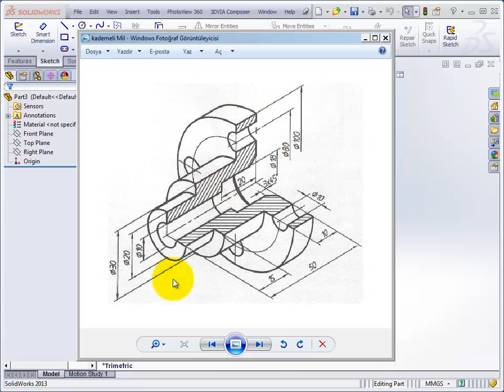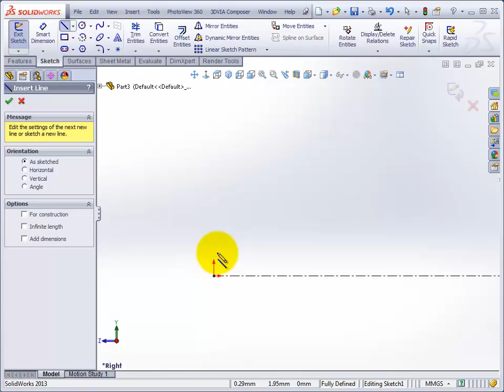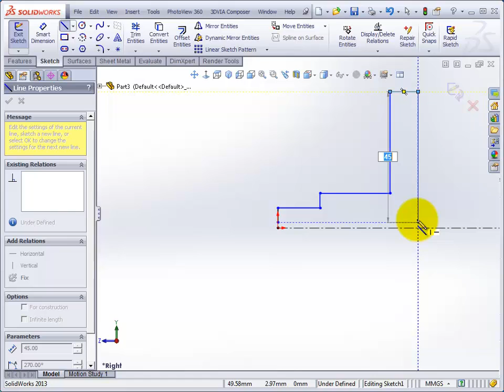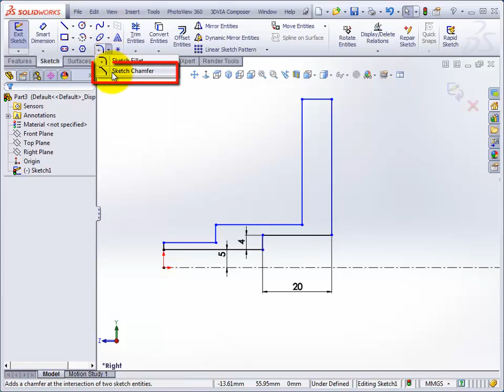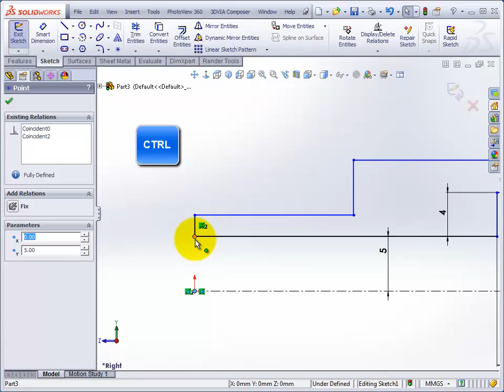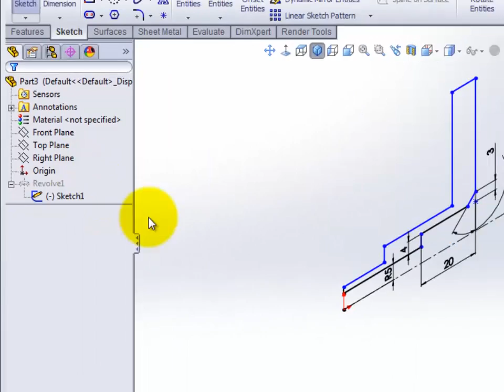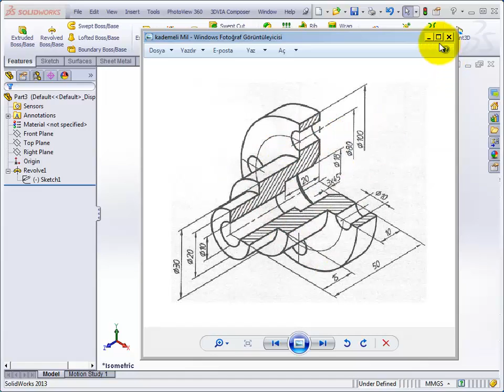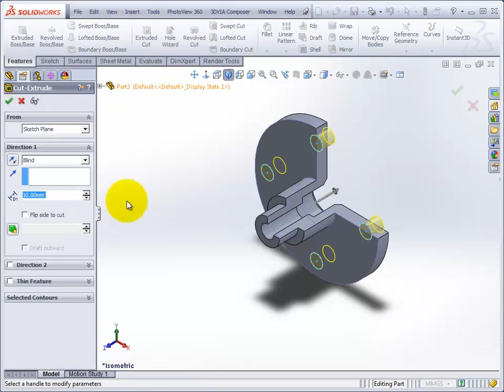Kademeli Mil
Kutlay Akdogan Teknik Ögretmen